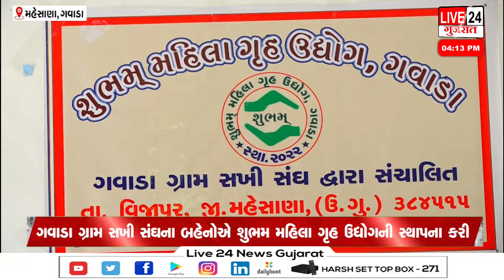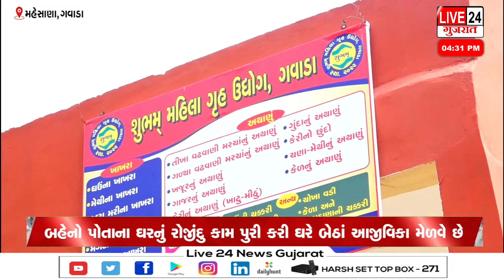મહેસાણાના ગવાડા ગ્રામ સખી સંઘના બહેનોનું સરાહનીય કામ@live24newsgujarat